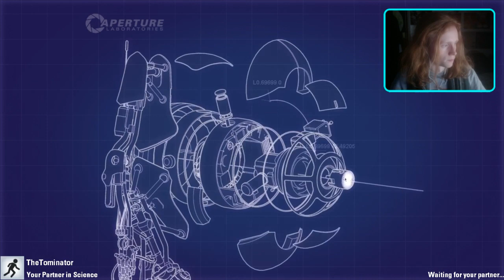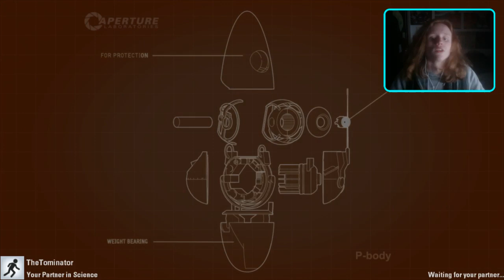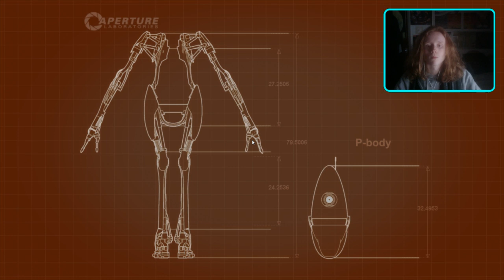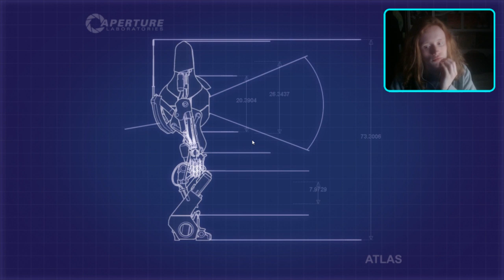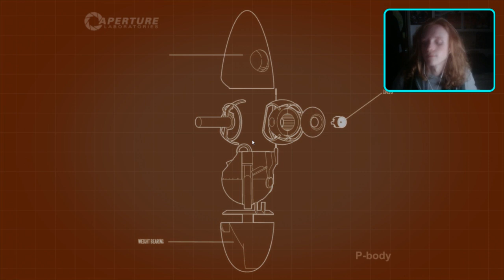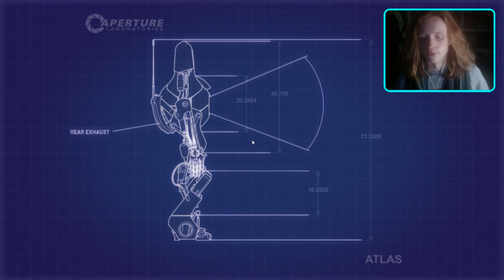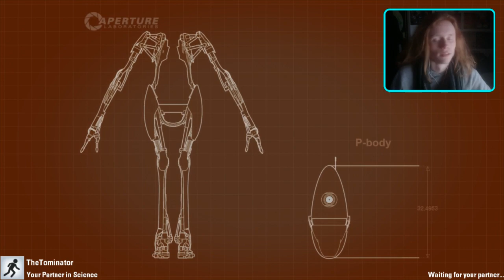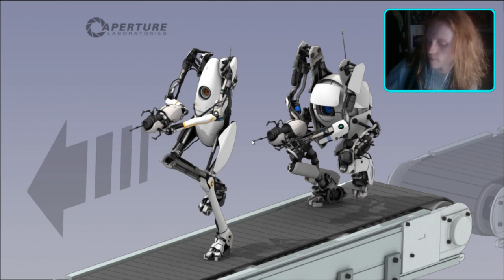[#8] Portal 2 CO-OP is really fun | Backlog Breakdown